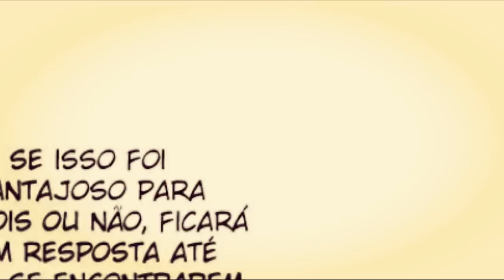A HISTÓRIA DE GYRO CONFIRMA A VOLTA DE GON?ELE É O VILÃO FINAL DE HUNTER X HUNTER ?